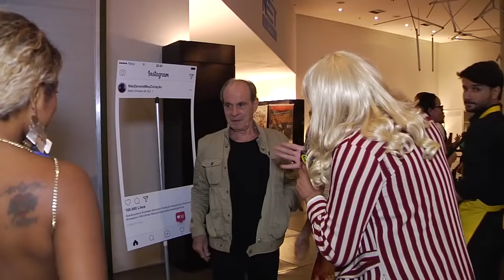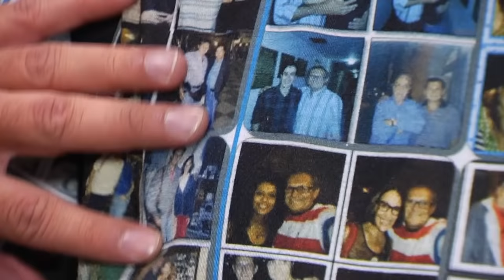PÂNICO EVENTOS: LANÇAMENTO LIVRO FLÁVIO RICCO (C/ PAULA AYALA E CARIÚCHA)